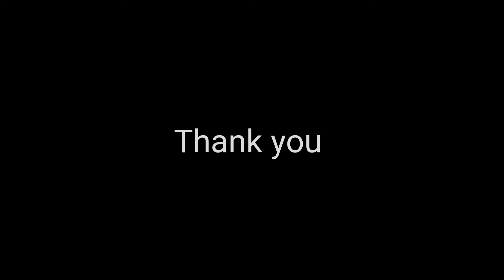Sandwich Chutney Recipe | Green Chutney For Sandwich | Bombay Sandwich Chutney | सैंडविच हरी चटनी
Sandwich Chutney Recipe | Green Chutney For Sandwich | Bombay Sandwich Chutney | सैंडविच वाली तीखी हरी चटनी
Today I am sharing a Green Chutney or Sandwich Chutney recipe which is very easy to make and also tasty. It improves the taste of sandwich many folds when it eat with Green Chutney. It is very much famous with Mumbaikar’s and also known as Bombay Sandwich Chutney. So prepare with easy by following the steps as in the video.
Juli Cookery is all about making simple, easy homemade recipes with limited radily available ingredients in the home. Channel covers recipes from all categories such as Veg, Snacks, Desserts, Sweets, Cakes & Cookies, Lunch & Dinner, Thandai & Sharbat.